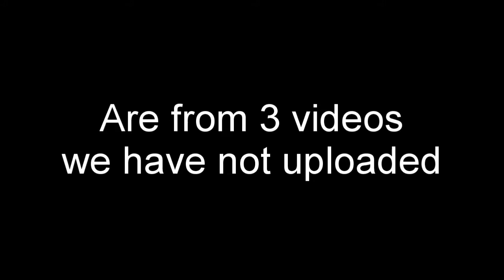New clip new Wheelie Montage.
This montage has clips for videos we have not posted